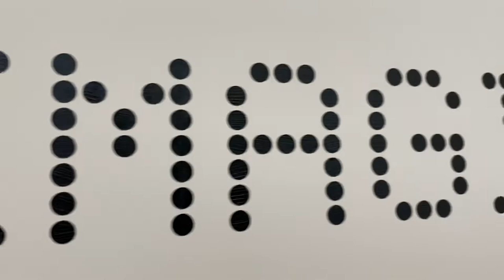IMAGINE dot painting by Dimitri Likissas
60cm wide x 30cm high.